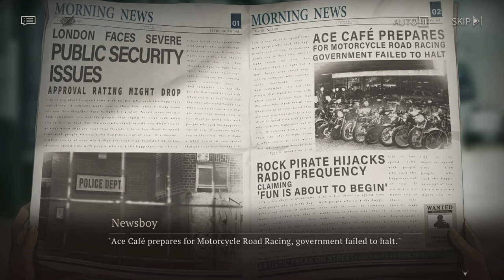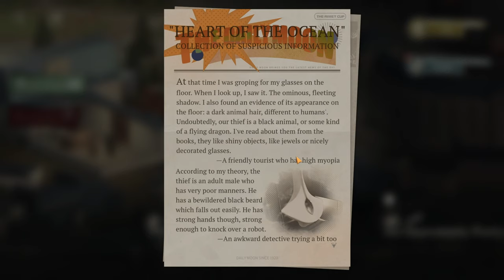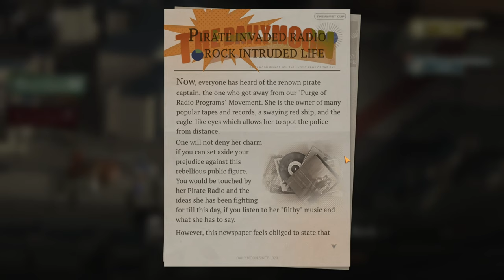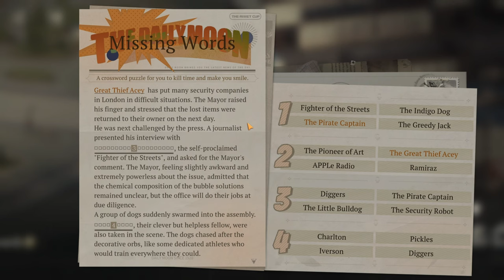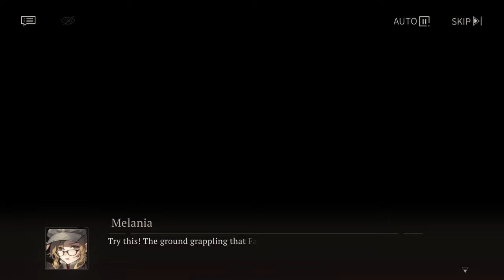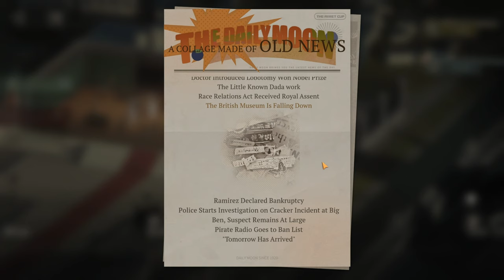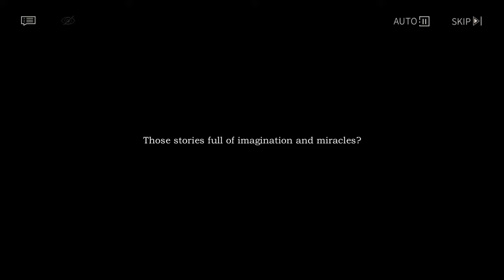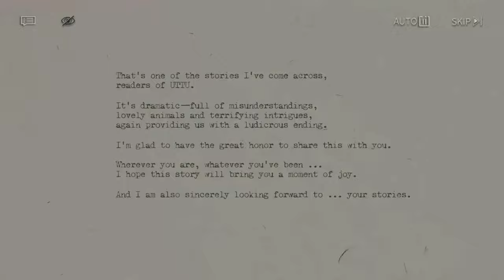The Theft of the Rimet Cup | Reverse: 1999 - Full Story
The Theft of the Rimet Cup
Full Story - No Commentary

00:00 Intro
01:55 The Leading Ones (The Great Thief Acey)
15:01 "HEART OF THE OCEAN"
15:38 An Impromptu Party (Diggers)
30:17 Philosophy of the Puppies (Pickles)
38:37 A STATEMENT OF APPRECIATION
39:12 Headline (Regulus)
48:49 PIRATE INVADED RADIO
49:25 No Turning Back (Melania)
59:07 BREAKING NEWS
59:48 Confluence of the Routes (Regulus)
1:07:13 Missing Words
1:08:05 Hit the Bullseye (Diggers)
1:18:47 The Art And Its Artist
1:19:10 Non-violent Cooperation (The Great Thief Acey)
1:30:13 The Genius DJ (Regulus)
1:35:03 A Small Gift (Regulus)
1:45:09 Out of the Blue (Pickles)
1:55:05 Bubbles Won't be Broken (Diggers)
2:01:32 A COLLAGE MADE OF OLD NEWS
2:01:58 The Channel of Freedom (Regulus)
2:12:33 Information Overload (Melania)
2:19:49 FALLEN OF "RAMIREZ"
2:20:13 The Puppy's Choice (Pickles)
2:25:20 As We Like It (The Great Thief Acey)

The Theft of the Rimet Cup EVENT
v1.1

[recorded on PC - max settings 1080p 30fps - rendered and uploaded at 4K]